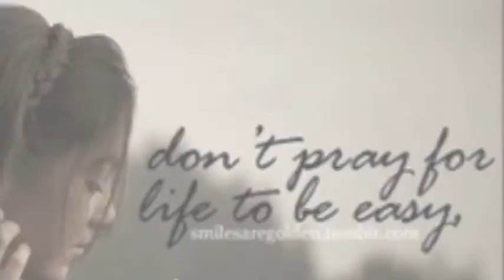Lying Is The Most Fun A Girl Can Have Without Taking Her Clothes Off- CH 18 ;)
Chapter 18 for you :)

I walked to another room where Ryan, Caitlin and Beadles were waiting. I sat next to Caitlin.

Caitlin: when's this thing gonna START?
Cassie: calm down! It's in... 5 minutes.
Caitlin: we better get going. We're front row.
We ran to the front row followed by 2 body guards who pushed the fans aside so we could get a spot. The show was great, Jasmine did an amazing opening and Justin and Jessica did an amazing show. In the middle of the show, Justin said he had an announcement to make. the fans all silenced with amazement.

J: listen up, babes. As you know, I'm in a relationship with Jasmine Villegas, the opening act, who by the way was amazing, and I wanted to dedicate this song to her. It goes a little something like this.

He started singing "Ride". I looked at him and as I heard my heart smash on the floor, and break again. but this time into a billion little pieces. I sucked the tears in and took a deep breath, I wasn't taking this well. Caitlin noticed and locked pinkies with me, I smiled at her and looked at Justin. He was so in love with her. I thought about what I was about to do, and all my doubts got weaker. When it finished we all when to thank them for an amazing show, and we all went home at 2. I was hella tired, so I just went to the first bed I saw. Ryan's room, what a surprise. I took my dress of when he was coming in, and he looked at me.

R: hey beautiful.
Cassie: mind if I sleep here today?
R: no, not at all. *smiles*
Cassie: kay, thanks.
R: no problem.

He came closer, taking his shirt off. His toned stomach turned me on so much. I put my hand to it when he came close and kissed me, putting his hands on either side of my waist. He opened both our mouths, and we began making out as he threw me on top of the bed. His hands were all over my body, and I let them be. It felt fine. He began to moan softly, sweetly. I pulled away then, I was too tired for this. I told him this, hoping he'd understand.

R: no, I understand. Leave it for another night.
Cassie: thank you for understanding. *kisses him on the mouth*

I got on one of his t-shirts on and went into bed, and fell asleep with him hugging me. I loved this, cause I kept imagining it was Justin. I woke up the next morning and got on top of him, kissed him on the mouth. He woke up right away, smiling.

R: morning beautiful.
Cassie: morning cutie.
R: *kisses her again, holding onto her waist* how can Justin say no to this? *gestures to her*
Cassie: ugh... *upset* can we not talk about him? *whispers, tears in her eyes* He and Jasmine just got their first time last night...
R: OMG I'm so sorry *hugs her tight* if it makes you feel any better, you're a million times more beautiful and a SO much better kisser.
Cassie: *wiping tears away* you really think so?
R: *wipes her tears away* I really do. And I've tried both, so I know what I'm talking about. *smiles* now don't cry, it kills me to see you sad.
Cassie: thank you Butler *kisses him* you're amazing.
R: thank you. You are amazing too, and you're kinda turning me on with my t-shirt on and just those tiny panties underneath. *winks*

as much as he practiced that wink, it would never give me the shiver like Justin's does.

Cassie: *kisses his cheek* I'm gonna get dressed.

Here's what happened with Jasmine. After I talked to Justin and before I went to hang out with Caitlin, I got Jasmine's hand and pulled her into the restroom. I looked at her in the eyes before saying the words that most stung on my throat.

Cassie: Justin wants to have sex with you and asked me to get you into doing it.
Jasmine: uh... OMG this is not happening.

liked? :)
xoxo